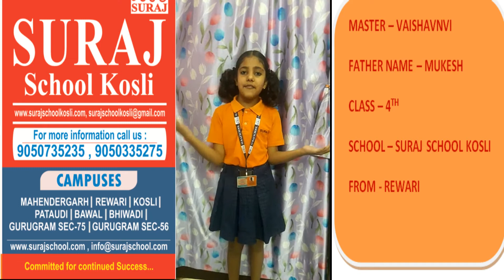Vaishavnvi speech from Class IV